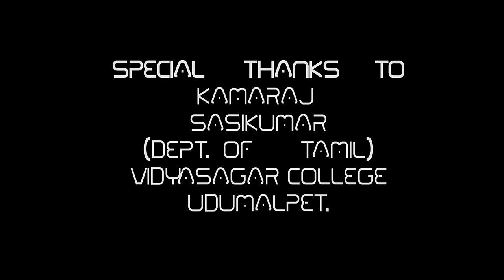ennai kollathey fans made album song